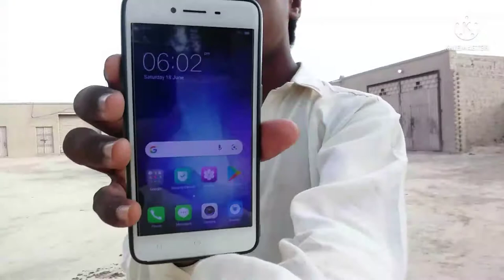my new vlog mai new Mobile liaya my iPhone vlog SaqibSaleemFunTV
mai new vlog

mai I phone liaya full video

mere new mobile ki malmat

Full sport and amazing vlog

mai ni mobile liney key baad kiya faisla kiya

mai niAs video mai live ka time 10:00am sy
12:30pm tak hi

mere live mai 10sy15 gift free aur ap ki playlist chaley gy jis sy ap ko 3sy 5 hours watch time miley ga aur bhi sport full hi mere live mai

Ya video mere kouter ki video

Saqib saleem Fun TV vlog
Saqibsaleem Fun TV fast vlog
Saqibsaleem Fun TV fast phone vlog